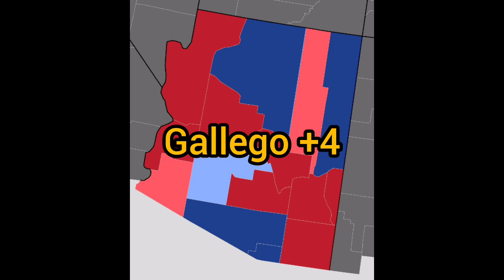2024 Senate Predictions (July 2023)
My predictions for July of 2023